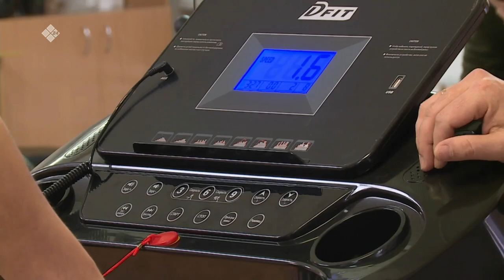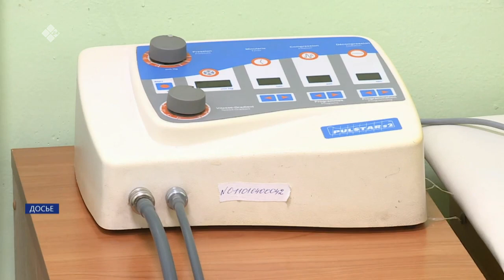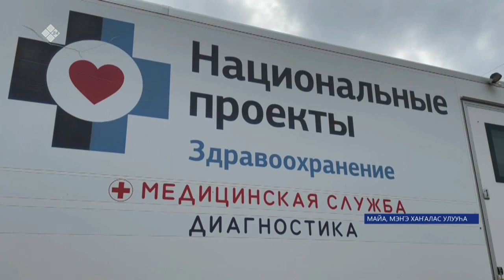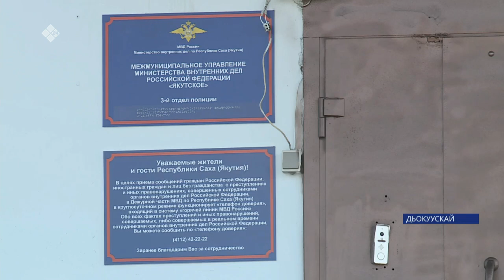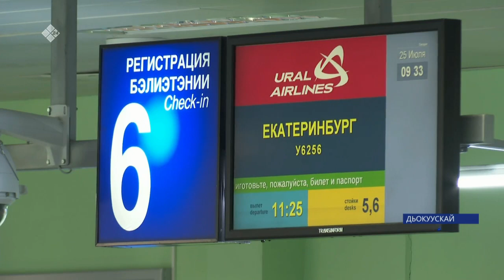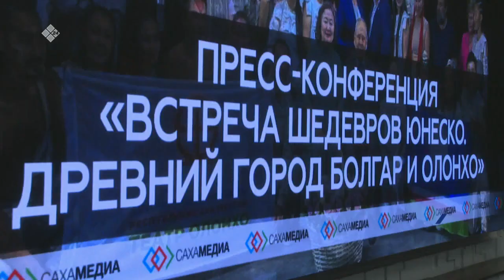«Саха сирэ» информационнай биэрии. От ыйын 25 күнэ 13:30